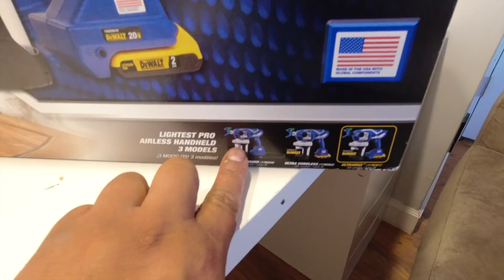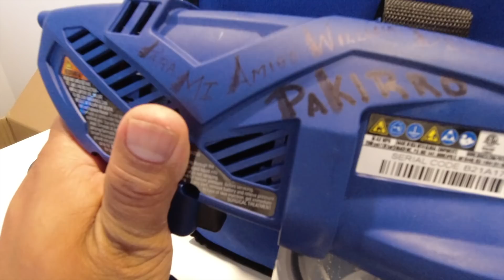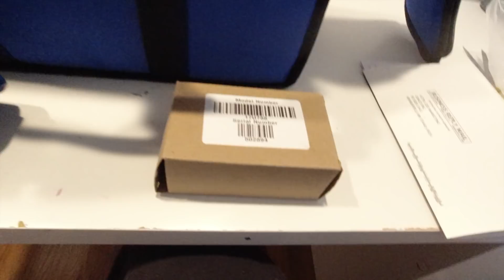esto llego a mi casa y no me lo puedo creer 😱😱😱😱😱😱